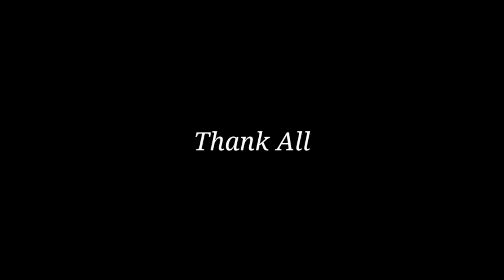garo funny video EX NI BISA